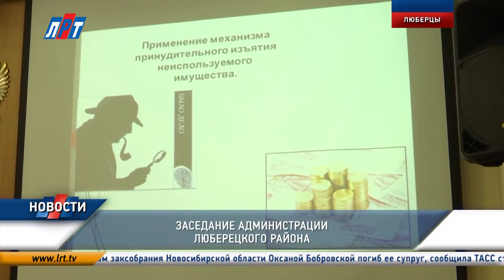27.11.2015_News_1